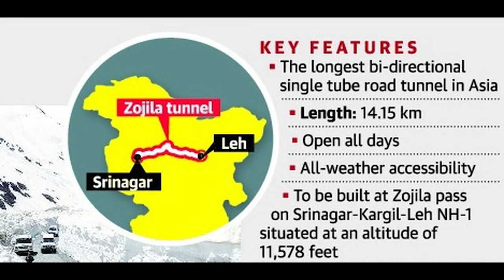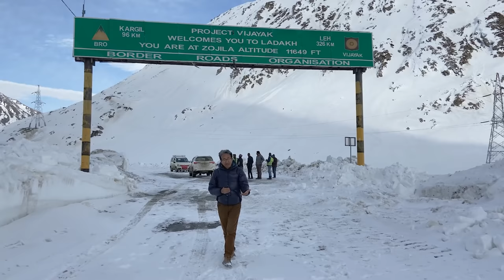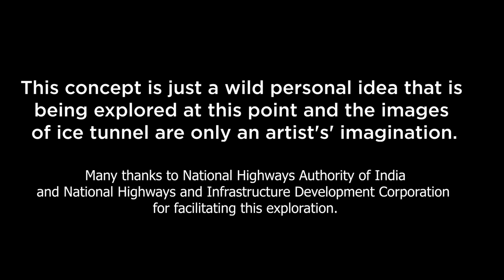Kya India me Ban Sakta hai Pehla ICE TUNNEL...! | Sonam Wangchuk, Ladakh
I have harbored this idea of an Ice Tunnel since my engineering days at the National Institute of Technology Srinagar. Snow, Ice, and sub-zero temperatures are the biggest challenges at the remote and high altitude passes of Ladakh. This makes it exceedingly difficult to keep the roads open for more than six months a year. But then the same challenges can become the most abundantly available resources at these difficult locations if we apply them correctly. Ice has high compressive strength and in a parabolic arched tunnel all the forces are compressive only, and since the sub-zero temperatures can keep it frozen most of the year we should be able to make seasonal ice tunnels on high passes in places like Ladakh.
At the Zojila where a real mountain tunnel is being built, such tunnels could cover the approach roads up to the tunnel, which would be roughly 20 Kms on either side. Keeping these roads cleared of the heavy snowfall and avalanches could easily cost up to a million dollars and roughly 500 tons of Co2 emission each year.
Who knows my crazy Ice Tunnel could become an interesting solution to this challenge… using the problem itself as a solution.